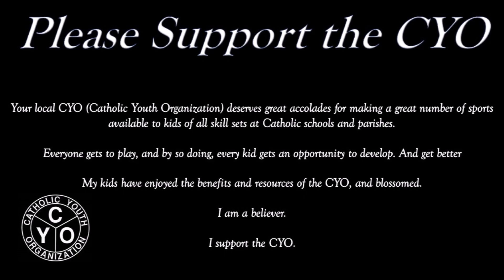2020-10-31 Notre Dame Academy 7th Grave Volleyball Eagles with a win against All Saints Falcons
Halloween Day 2020: Notre Dame Academy 7th Grave Volleyball Eagles with a win against All Saints Falcons.

At Central Catholic HS Gym, Toledo, Ohio.